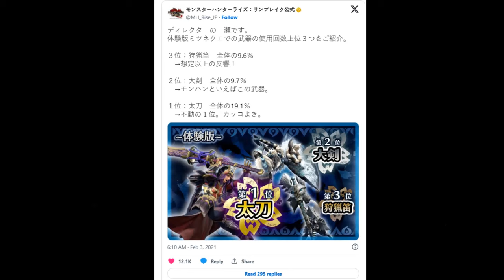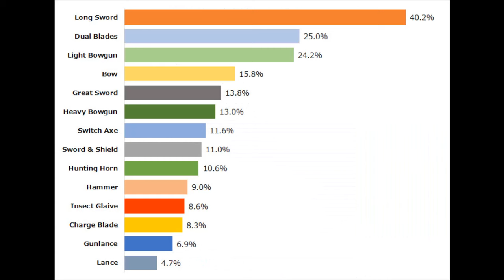What's Next for Hunting Horn? Part 1: Rise vs World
Part 1 of a mini-series I've wanted to do for a while, where I talk about what I'd like to see our favorite musical mallet look like in the future.